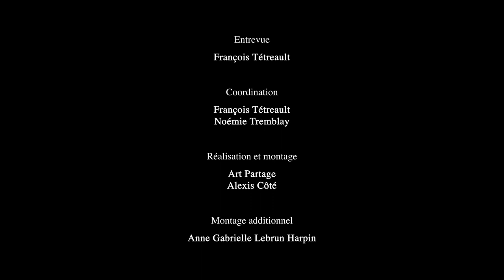Nadine Dansereau et le filage de la laine - Enquête du patrimoine vivant de Mascouche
Dans le cadre d'un enquête sur le patrimoine vivant de Mascouche, la Société d'histoire de Mascouche a réalisé quatre entrevues semi-dirigées avec des porteurs de savoir-faire sur son territoire.
Dans cette capsule, Nadine Dansereau nous initie au savoir-faire de fileuse.

Pour en savoir davantage sur le patrimoine de Mascouche, consultez le

Ce projet est réalisé grâce à un financement du ministère de la Culture et des Communications du Québec.

2020